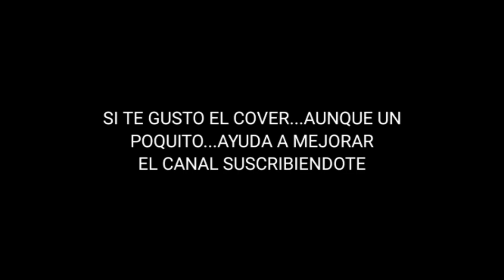CHAINSAW MAN OP - KICK BACK by Kenshi Yonezu COVER ESPAÑOL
Ojo que no soy profesional haciendo covers este lo hice con amor al anime

Artista: KENSHI YONEZU

canción: KICK BACK

Instrumental: @streetwiserhapsody

Vocales & mix : kirukato

adaptación: @aizaack & outer

nota : yo no soy dueño de la cancion yo solo hice el cover Disclaimer: Copyright Disclaimer Under Section 10 of the Copyright Act 1976, allowance is made for "fair use" for purposes such as criticism, comment, news reporting, teaching, scholarship, and research.